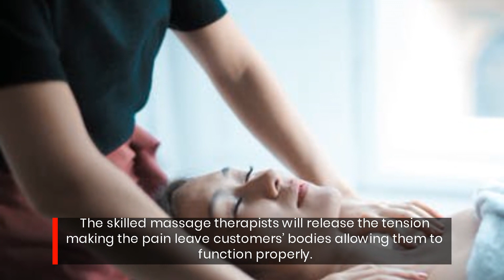Release Tension And Get Expert Skin Care At This 5-Star Luxury Beauty Salon